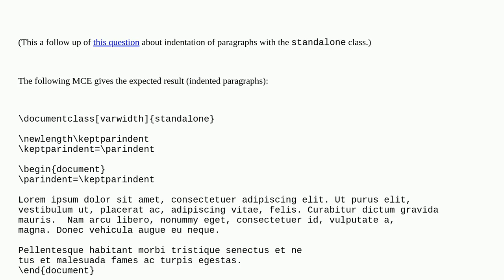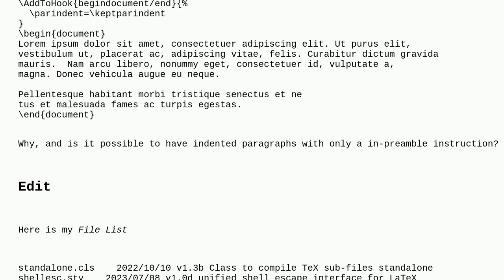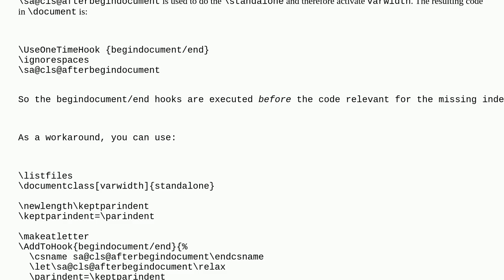Tex: AddToHookbegindocument/end⟨code⟩begindocument not equivalent to begindocument⟨code⟩?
AddToHookbegindocument/end⟨code⟩begindocument not equivalent to begindocument⟨code⟩?

A special thanks goes out to the community

  parindent lthooks standalone indentation